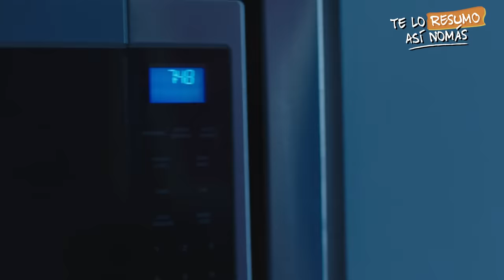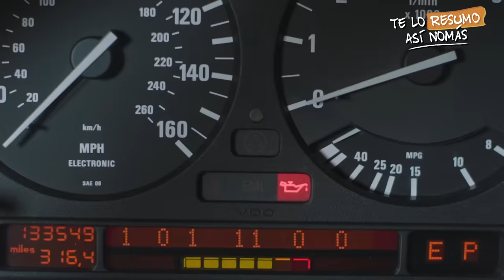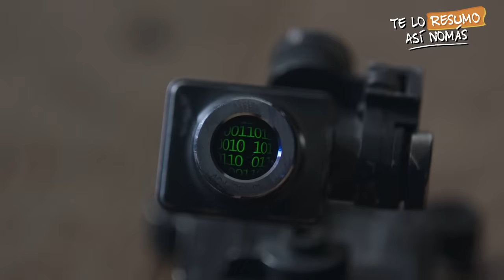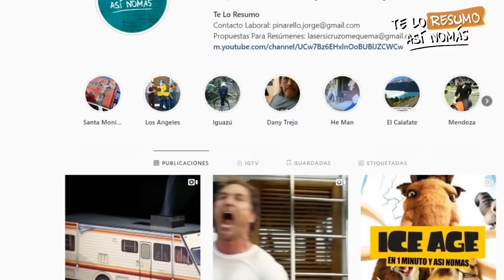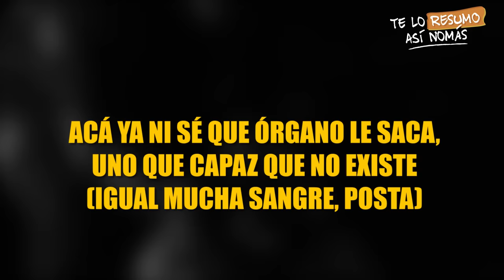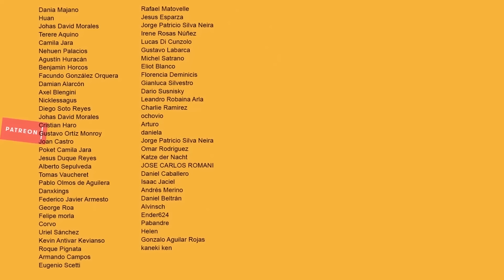Las Peores Peliculas del 2019 | Parte 2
Este año hubo muchas películas buenas... pero también muchas malas. Acá sigo mi lista de las peores películas del 2019 y vamos a ver a un Drone que mata gente, a unos payasos asesinos que matante gente y a unos animales zombies que matan gente.